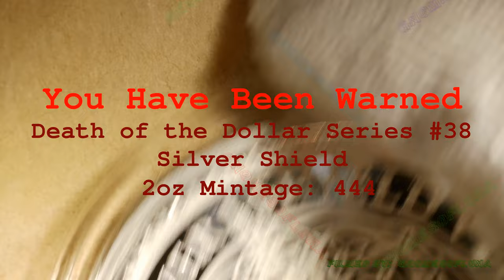2024 You Have Been Warned (2oz) / Death of the Dollar Series #38 / Silver Shield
Year: 2024
Title: You Have Been Warned
Series: Death of the Dollar Series #38
Mint: Golden State Mint
Mintage: 444
2oz Silver Proof

Description:

I told the Greatest Truth Ever Told for 13 years./I told you all silver manipulation is the greatest conspiracy.

I told you so in eternal art struck into Silver Shields.

This is generational wealth capturing the zeitgeist of the age.

This 2 oz of You Have Been Warned is perfect strike against the CRIMEX.